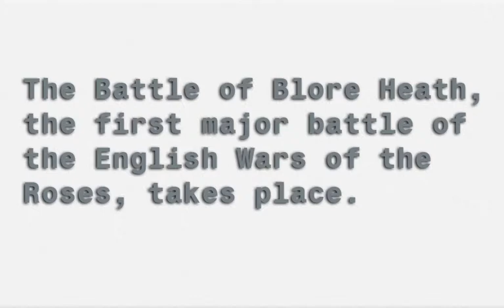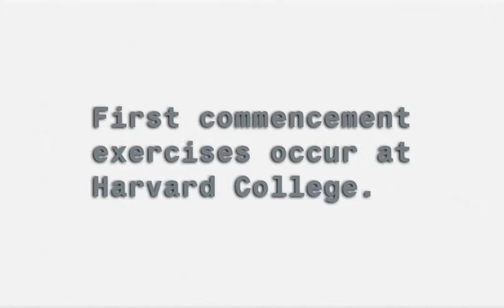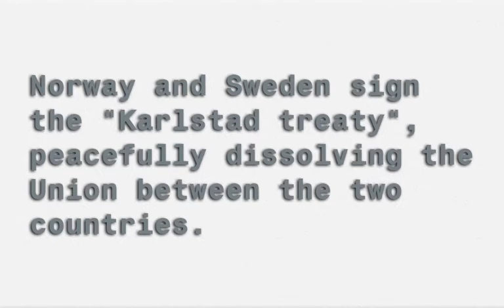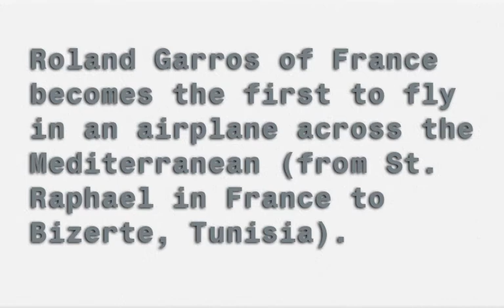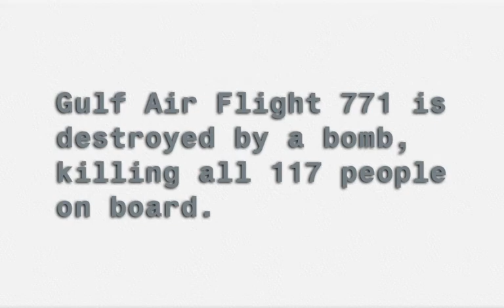On This Day - September 23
What Happened On This Day In History - September 23

1122 – Pope Callixtus II and Holy Roman Emperor Henry V agree to the Concordat of Worms to put an end to the Investiture Controversy.
1338 – The Battle of Arnemuiden was the first naval battle of the Hundred Years' War and the first naval battle using gunpowder artillery.
1409 – The Battle of Kherlen is the second significant victory over Ming dynasty China by the Mongols since 1368.
1459 – The Battle of Blore Heath, the first major battle of the English Wars of the Roses, takes place.
1568 – Spanish naval forces rout an English fleet, under the command of John Hawkins, at the Battle of San Juan de Ulúa near Veracruz.
1641 – The Merchant Royal, carrying a treasure of over 100,000 pounds of gold (worth over £1 billion today), is lost at sea off Land's End.
1642 – First commencement exercises occur at Harvard College.
1779 – American Revolution: John Paul Jones on board the USS Bonhomme Richard wins the Battle of Flamborough Head.
1780 – American Revolution: British Major John André is arrested as a spy by American soldiers exposing Benedict Arnold's change of sides.
1803 – Second Anglo-Maratha War: Battle of Assaye between the British East India Company and the Maratha Empire in India.
1806 – Lewis and Clark return to St. Louis after exploring the Pacific Northwest of the United States.
1821 – Tripolitsa, Greece, is captured by Greek rebels during the Greek War of Independence.
1845 – The Knickerbockers Baseball Club, the first baseball team to play under the modern rules, is founded in New York.
1846 – Astronomers Urbain Jean Joseph Le Verrier, John Couch Adams and Johann Gottfried Galle collaborate on the discovery of Neptune.
1868 – Grito de Lares ("Lares Revolt") occurs in Puerto Rico against Spanish rule.
1889 – Nintendo Koppai (Later Nintendo Company, Limited) is founded by Fusajiro Yamauchi to produce and market the playing card game Hanafuda.
1899 – The American Asiatic Squadron destroys a Filipino battery at the Battle of Olongapo.
1905 – Norway and Sweden sign the "Karlstad treaty", peacefully dissolving the Union between the two countries.
1909 – The novel Le Fantôme de l'Opéra (The Phantom of the Opera), by Gaston Leroux, is published as a serialization in Le Gaulois.
1911 – Pilot Earle Ovington makes the first official airmail delivery in America under the authority of the United States Post Office Department
1913 – Roland Garros of France becomes the first to fly in an airplane across the Mediterranean (from St. Raphael in France to Bizerte, Tunisia).
1932 – The unification of Saudi Arabia is completed.
1938 – The Czechoslovak army is mobilized in response to the Munich Agreement.
1942 – World War II: The Matanikau action on Guadalcanal begins: U.S. Marines attack Japanese units along the Matanikau River.
1943 – World War II: The Nazi puppet state known as the Italian Social Republic is founded.
1950 – Korean War: The Battle of Hill 282 is the first US friendly-fire incident on British military personnel since World War II.
1962 – The Lincoln Center for the Performing Arts opens in New York City.
1973 – Argentine general election: Juan Perón returns to power in Argentina.
1980 – Bob Marley plays what would be the last concert of his life in Pittsburgh, Pennsylvania.
1983 – Saint Kitts and Nevis joins the United Nations.
1983 – Gulf Air Flight 771 is destroyed by a bomb, killing all 117 people on board.
1986 – Houston Astros' Jim Deshaies sets a record, striking out the first eight batters he faces against the Los Angeles Dodgers.
2002 – The first public version of the web browser Mozilla Firefox ("Phoenix 0.1") is released.
2004 – Over 3,000 people die in Haiti after Hurricane Jeanne produces massive flooding and mudslides.
2008 – Matti Saari kills ten people before committing suicide.